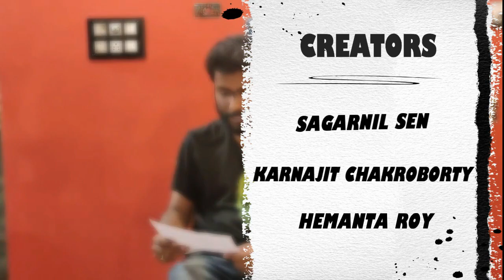KHACHAR BHITOR OCHIN PAKHI MOVIE REVIEW - বাংলাদেশ এর ভালো সিনেমা! || ARTISTIC SEVENTH SENSE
** GEAR USED **

Mobile Camera
Ring Light
Led Lights
Led Strips
Led Strings